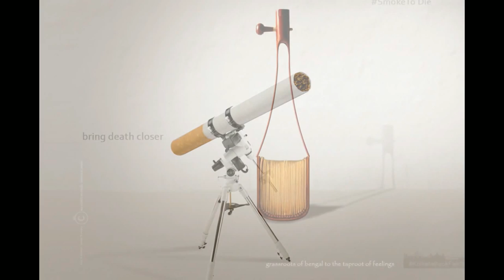creative fusion 2017